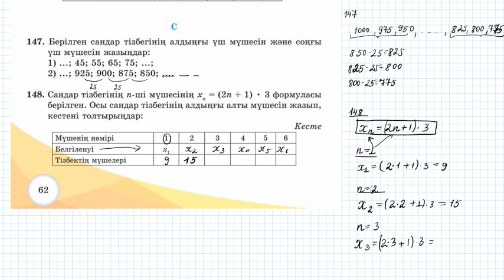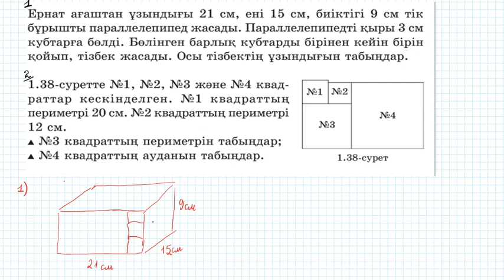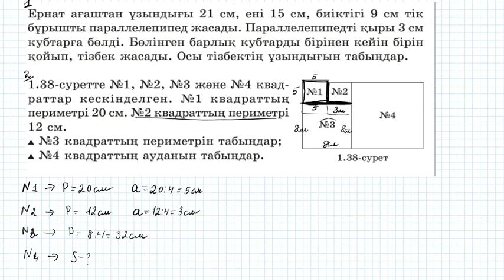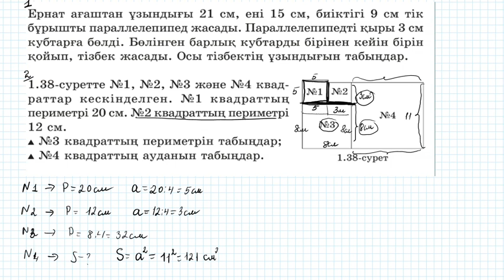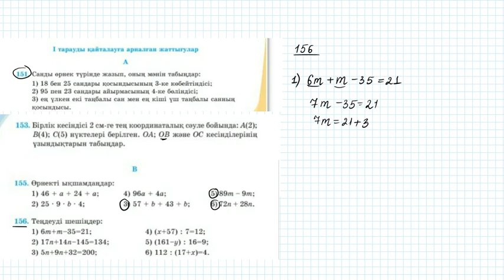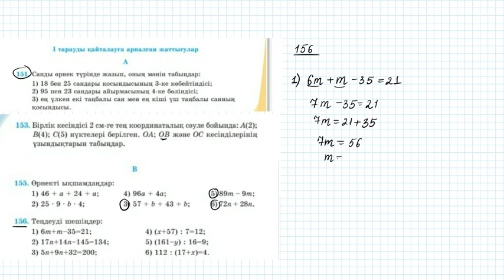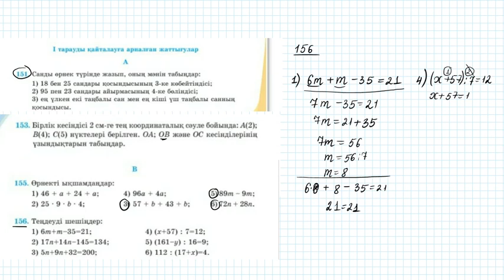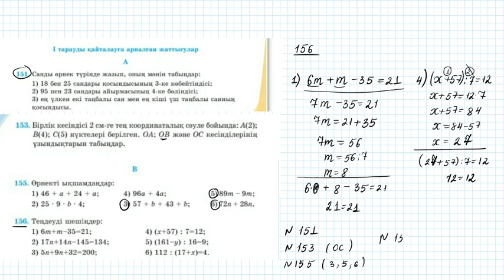Формула бойынша есептеу | 5 сынып математика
Формула бойынша есептеу